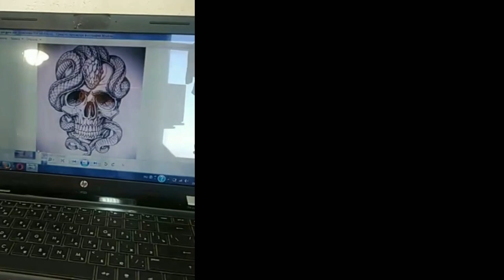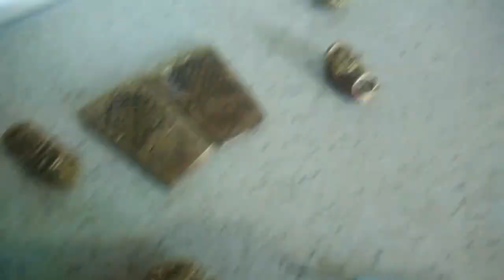Апокалипсис на двух колёсах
Уникальный в своем роде байк созданный ювелиром используя такие материалы как латунь и оригинальная кожа. Тематика фильм Неудержимые и атмосфера жаркой пустыни и его обитателей.